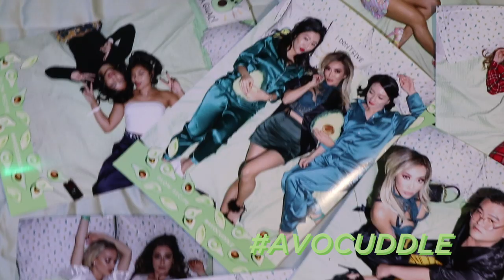Avocado Melt Sleeping Mask Launch Party in LA! | avocuddle Glow Recipe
We transformed a mattress store into an avocado dreamland for the launch of our new Avocado Melt Sleeping Mask out in LA! Check out the highlights of our avocuddle party, and thank you to everyone who was able to join us!

Special thanks to Shop Arika, Bumble & Bumble, Suja, Camarena Tequila, New Amsterdam Vodka, Brooklinen, and Hum Nutrition.

Glow Recipe is the only natural Korean beauty destination, uniquely curated by beauty industry experts. Co-founders Sarah and Christine leverage 20+ years of US & Korea beauty experience to bring the best natural, cruelty-free Korean skincare products stateside.